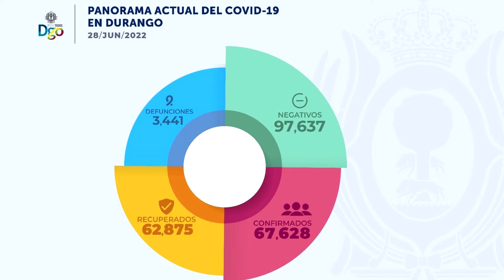Martes 28 de junio del 2022 notificó 22 casos nuevos de Covid-19: SSD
Este martes 28 de junio del 2022, se notifican 22 casos nuevos de COVID-19 en el estado de Durango. 13 mujeres y 9 hombres. sin defunciones; informó la Secretaría de Salud del estado de Durango (SSD).